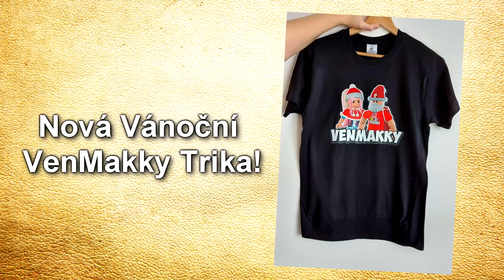JÁ A MAKKY JSME TI "NEJLEPŠÍ" HASIČI EVER!😂🔥 EMBR #1? w/@Makousek